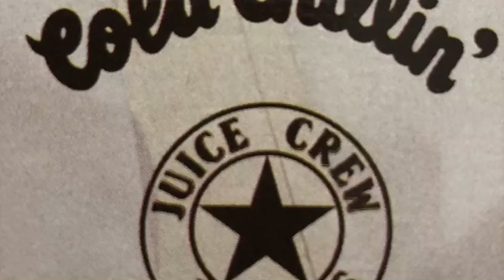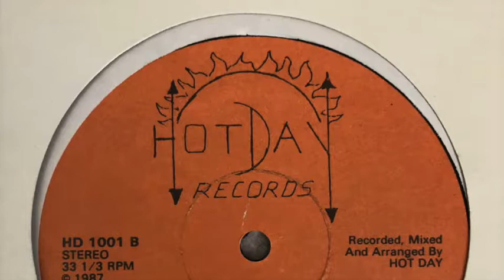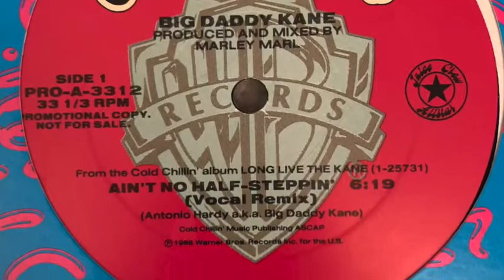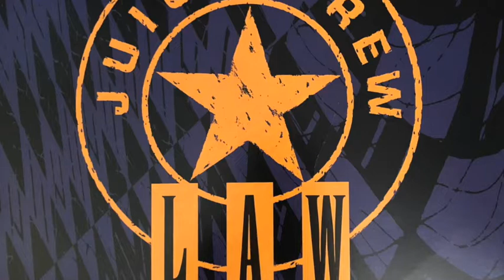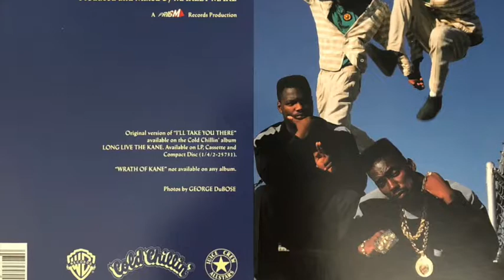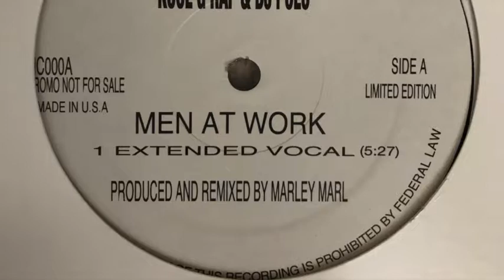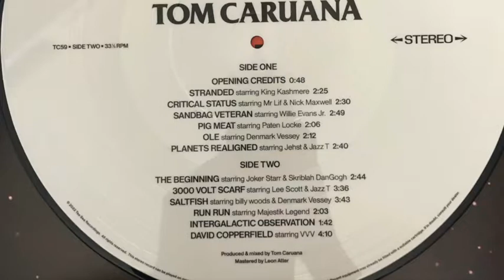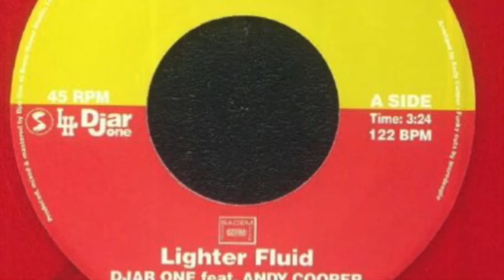Pioneers Hip Hop Show (11/7/22 - Juice Crew 1987-1989)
This month we return to the Juice Crew story. Having first traced the history of this legendary collective back in March from their beginnings when Mr Magic's legendary radio show moved to WBLS to the moment when Cold Chillin' signed a deal with Warner Brothers, we return to the story, tracing the years from mid 1987 until the fragmentation and break up of the crew around 1989. We feature brilliant music from the likes of Big Daddy Kane, Kool G Rap, Marley Marl, Glamorous, Craig G, Tragedy, MC Shan, Roxanne Shante, Bizmarkie and much more as well as new flavour from Specifik, Kashmere, Tom Caruna, Djar One, Whirlwind D, Lewis Parker and MC Oliver Twist.

Tracklisting: 1. Marley Marl feat. Master Ace, Craig G, Kool G Rap & Big Daddy Kane - The Symphony (12" remix) [1988]
2. Big Daddy Kane - RAW [1987] ***
3. Bizmarkie - Nobody Beats The Biz [1987] ***
4. Tragedy - Go Queensbridge [1987]
5. Roxanne Shante - Have A Nice Day [1987] ***
6. Marley Marl feat. MC Shan - He Cuts So Fresh [1987] ***
7. Glamorous - Good To Go [1988]
8. Big Daddy Kane - Ain't No Half Steppin' (Vocal Remix) [1988] ***
9. Marley Marl feat. Craig G - Droppin' Science (12" Mix) [1988]
10. Bizmarkie - The Do, Do [1988] ***
11. MC Shan - Juice Crew Law (12" Mix) [1988]
12. Bizmarkie - A Tribute To Scratch (J5 Mix) [1988] ***
13. Kool G Rap & DJ Polo - Poison (12" Mix) [1988]
14. Big Daddy Kane - Wrath Of Kane [1988]
15. Kool G Rap & DJ Polo - I Declare War [1988]
16. Juice Crew All Stars feat. Big Daddy Kane, MC Shan, Roxanne Shante & Fly Ty - Juice Crew Christmas [1988]
17. Roxanne Shante - Live On Stage (Original Mix) [1989] ***
18. Kool G Rap & DJ Polo - Men At Work (Extended Remix) [1989]
19. Bizmarkie - Check Em Out [1989]
20. Whirlwind D feat. Lewis Parker & Specifik - Lucky Number (2022)
21. Tom Caruna feat. Kashmere - Stranded (2022)
22. Specifik feat. MC Oliver Twist - This Is Not A Test (2022)
23. Djar One feat. Andy Cooper - Lighter Fluid (2022)

***Due to copyright the following tracks have been removed  - shame as this is a non-profit educational show, but we do understand - just trying to tell the history!

Tru-Tone/Kane FM, 2022